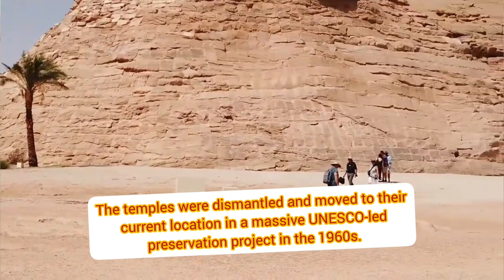THE ABU SIMPLE TEMPLE COMPLEX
انضم لقناة التليجرام لو عندك اي استفسار

The Temple of Abu Simbel is located in southern Egypt, near the border with Sudan.

The temple was built during the reign of Pharaoh Ramses II in the 13th century BC.

The temple is made up of two large rock temples, the larger of which is dedicated to Ramses II, and the smaller to his wife, Nefertari.

The temples were originally built along the banks of the Nile River, but were moved in the 1960s to avoid their flooding during the construction of the Aswan High Dam.

The temples are known for their four 20 meter tall statues of Ramses II at the facade.

The temple is considered one of the most famous and beautiful monuments of ancient Egypt.

The temples were rediscovered in 1813 by Swiss explorer Jean-Louis Burckhardt.

The temples were dismantled and moved to their current location in a massive UNESCO-led preservation project in the 1960s.

Inside the temples, there are many intricate carvings and hieroglyphics that tell stories of ancient Egyptian history and religion.

Abu Simbel is a UNESCO World Heritage Site, and is one of Egypt's most popular tourist attractions.